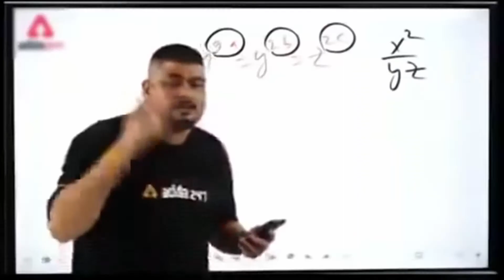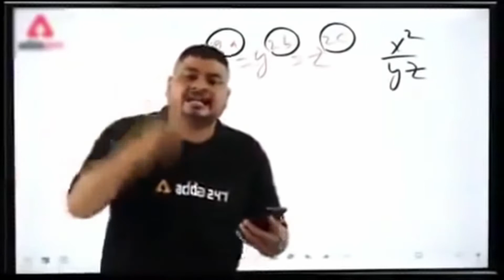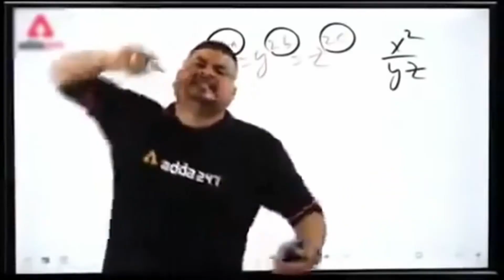MEMES TO WATCH AFTER DEATH